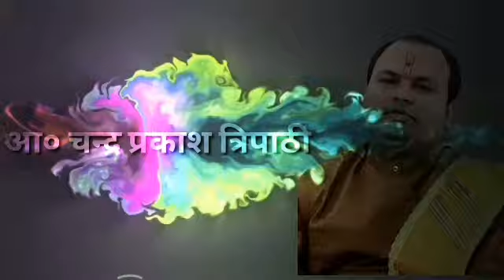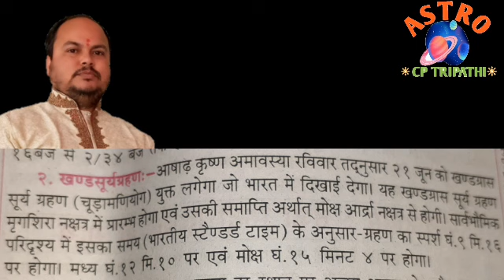21 जून 2020 को सूर्य ग्रहण,न करे ये काम,जाने सूतक काल और समय , 21 june 2020 surya grahanके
काशी में इस खण्डसूर्य ग्रहण का सूतक 12 घण्टा पूर्व अर्थात
20 जून शनिवार की रात 10 बजकर 31 मिनट रात्रि से प्रारंभ हो जाएगा ।
 शास्त्रीय नियम के अनुसार इसका पालन किया जाएगा। 21 जून रविवार को सूर्य ग्रहण का स्पर्श  दिन में 10:31 मिनट पर शुरू होगा। इसका चरम मध्य दोपहर 12:18 मिनट पर होगा। ग्रहण का मोक्ष दिन में 2:04 बजे होगा।